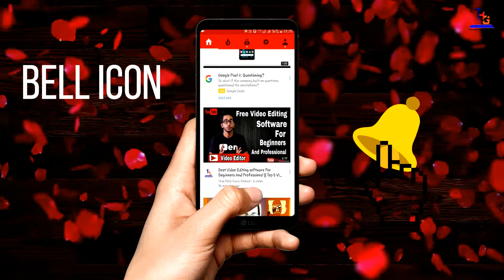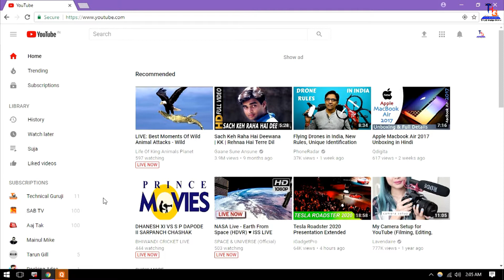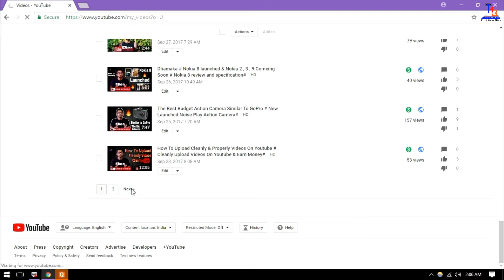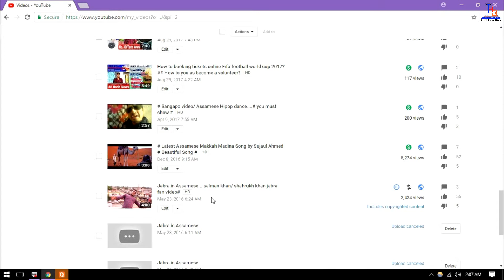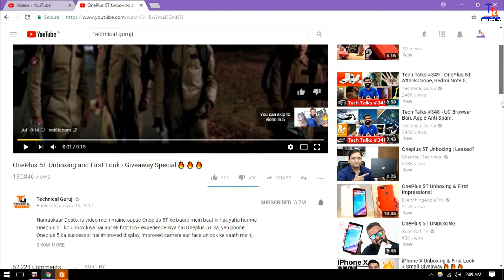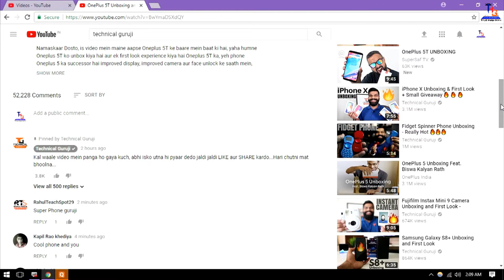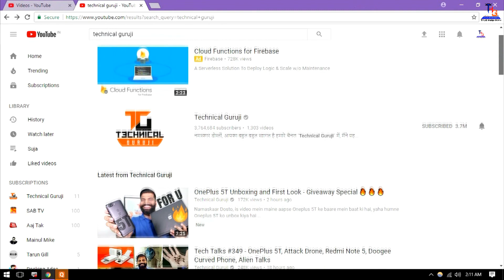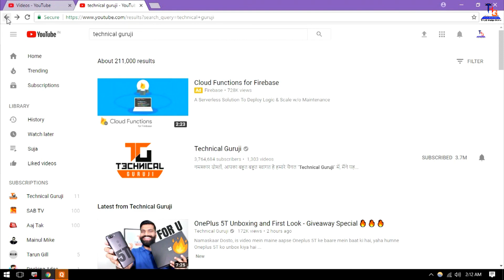[1] One Mistake Can Finish Your Youtube Career In Hindi # Discuss Common Mistakes #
Namaskaar Dosto - [1] One Mistake Can Finish Your Youtube Career In Hindi # Discuss Common Mistakes #

Facebook Name - THG Suza

About - True Help Guru is a youtube channel where you find any type of Technological videos , news , unboxing etc.